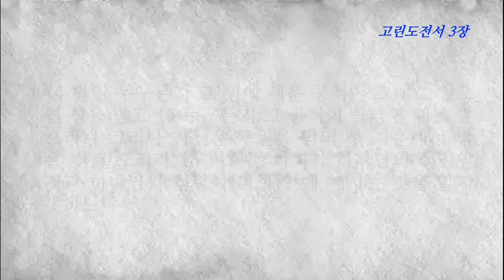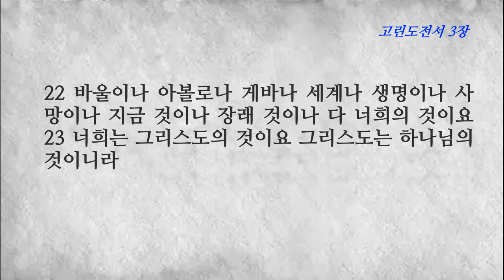고린도전서 3장 교회문제, 교회 안에 여러 파당은 아무 것도 아니고 오직 하나님 뿐이다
1 형제들아 내가 신령한 자들을 대함과 같이 너희에게 말할 수 없어서 육신에 속한 자 곧 그리스도 안에서 어린 아이들을 대함과 같이 하노라 2 내가 너희를 젖으로 먹이고 밥으로 아니하였노니 이는 너희가 감당하지 못하였음이거니와 지금도 못하리라
3 너희는 아직도 육신에 속한 자로다 너희 가운데 시기와 분쟁이 있으니 어찌 육신에 속하여 사람을 따라 행함이 아니리요 4 어떤 이는 말하되 나는 바울에게라 하고 다른 이는 나는 아볼로에게라 하니 너희가 육의 사람이 아니리요
5 그런즉 아볼로는 무엇이며 바울은 무엇이냐 그들은 주께서 각각 주신 대로 너희로 하여금 믿게 한 사역자들이니라 6 나는 심었고 아볼로는 물을 주었으되 오직 하나님께서 자라나게 하셨나니 7 그런즉 심는 이나 물 주는 이는 아무 것도 아니로되 오직 자라게 하시는 이는 하나님뿐이니라
8 심는 이와 물 주는 이는 한가지이나 각각 자기가 일한 대로 자기의 상을 받으리라 9 우리는 하나님의 동역자들이요 너희는 하나님의 밭이요 하나님의 집이니라 10 내게 주신 하나님의 은혜를 따라 내가 지혜로운 건축자와 같이 터를 닦아 두매 다른 이가 그 위에 세우나 그러나 각각 어떻게 그 위에 세울까를 조심할지니라
11 이 닦아 둔 것 외에 능히 다른 터를 닦아 둘 자가 없으니 이 터는 곧 예수 그리스도라 12 만일 누구든지 금이나 은이나 보석이나 나무나 풀이나 짚으로 이 터 위에 세우면 13 각 사람의 공적이 나타날 터인데 그 날이 공적을 밝히리니 이는 불로 나타내고 그 불이 각 사람의 공적이 어떠한 것을 시험할 것임이라
14 만일 누구든지 그 위에 세운 공적이 그대로 있으면 상을 받고 15 누구든지 그 공적이 불타면 해를 받으리니 그러나 자신은 구원을 받되 불 가운데서 받은 것 같으리라 16 너희는 너희가 하나님의 성전인 것과 하나님의 성령이 너희 안에 계시는 것을 알지 못하느냐
17 누구든지 하나님의 성전을 더럽히면 하나님이 그 사람을 멸하시리라 하나님의 성전은 거룩하니 너희도 그러하니라 18 아무도 자신을 속이지 말라 너희 중에 누구든지 이 세상에서 지혜 있는 줄로 생각하거든 어리석은 자가 되라 그리하여야 지혜로운 자가 되리라
19 이 세상 지혜는 하나님께 어리석은 것이니 기록된 바 하나님은 지혜 있는 자들로 하여금 자기 꾀에 빠지게 하시는 이라 하였고 20 또 주께서 지혜 있는 자들의 생각을 헛것으로 아신다 하셨느니라 21 그런즉 누구든지 사람을 자랑하지 말라 만물이 다 너희 것임이라
22 바울이나 아볼로나 게바나 세계나 생명이나 사망이나 지금 것이나 장래 것이나 다 너희의 것이요 23 너희는 그리스도의 것이요 그리스도는 하나님의 것이니라